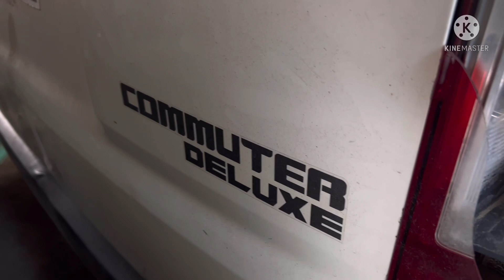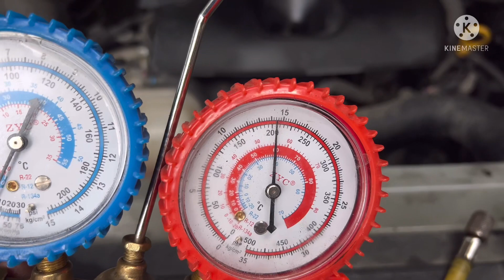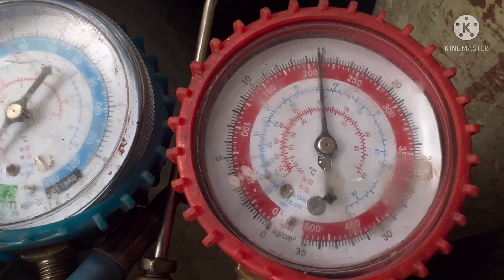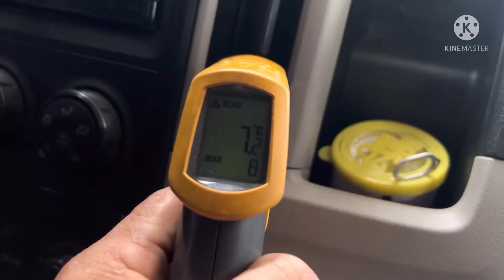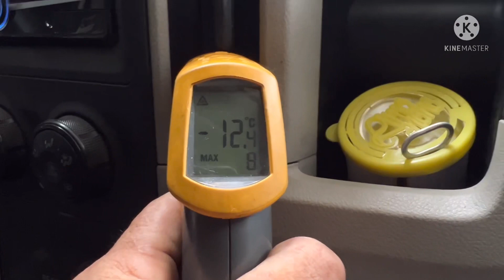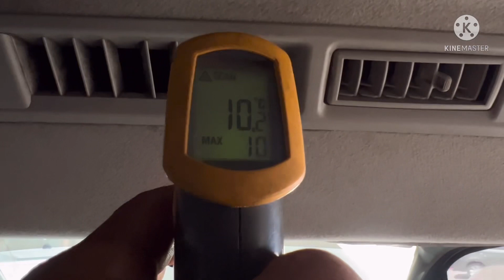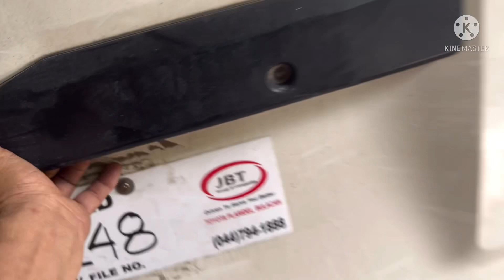TOYOTA HI-ACE COMMUTER DE LUXE, BAKIT GANERE? PARA KANG NASA BAGUIO ANG LAMIG NG A/C